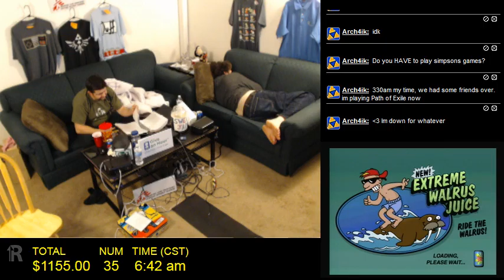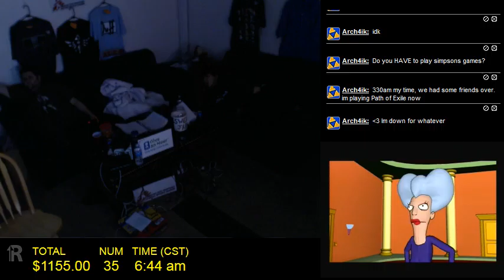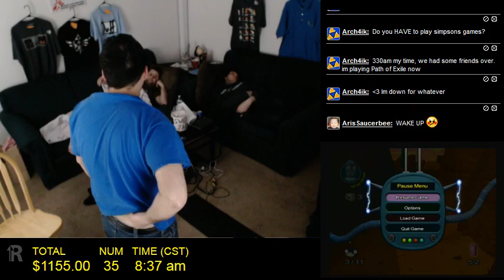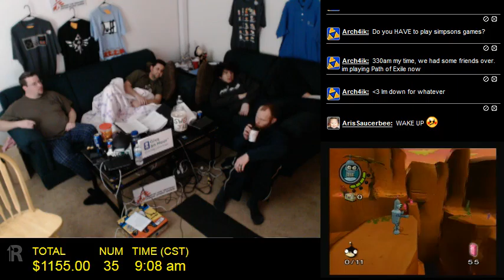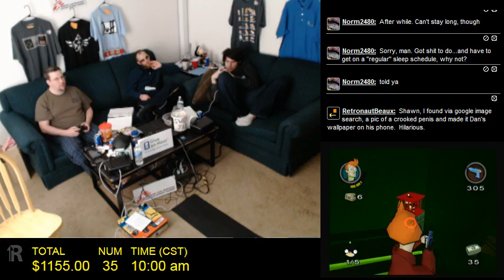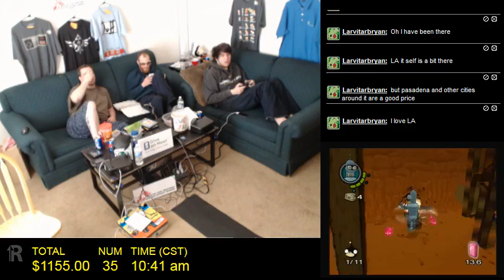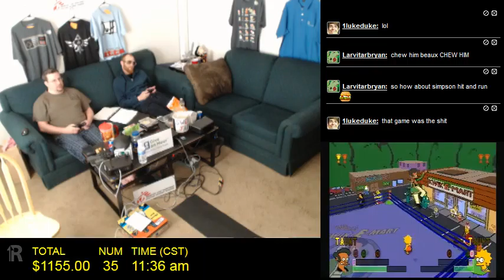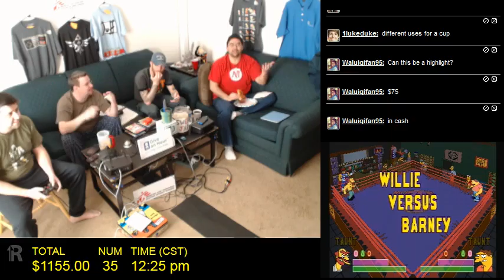Retrorama 3: Crapped Out - Part 8 of 9